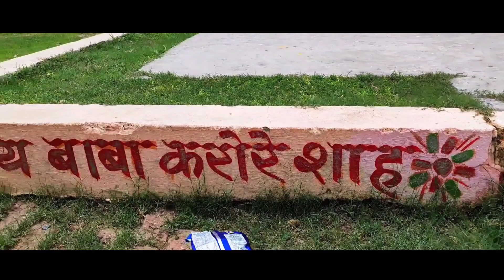शिवपन्चाक्षर स्तोत्रम् | Shiv Panchakshar Stotram | नागेन्द्रहाराय त्रिलोचनाय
लिंगाष्टकम स्तोत्र | Lingashtakam | Brahma Murari Surarchita Lingam |‎@mayapawanpandey

SHIVA BILVASHTAKAM STOTRAM || बिल्वाष्टकम् स्तोत्रम् || त्रिदलं त्रिगुणाकारं ||‎@mayapawanpandey